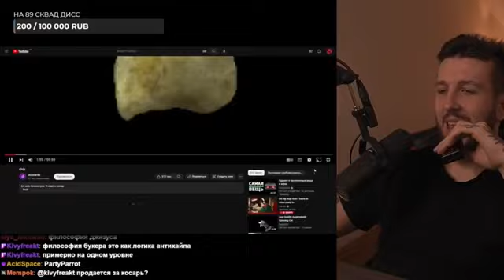букер смотрит ОЧЕНЬ крутое видео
Тут Booker смотрит как танцует чипсина